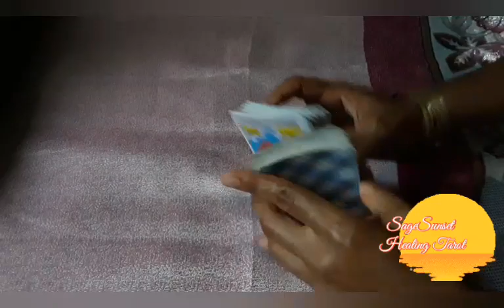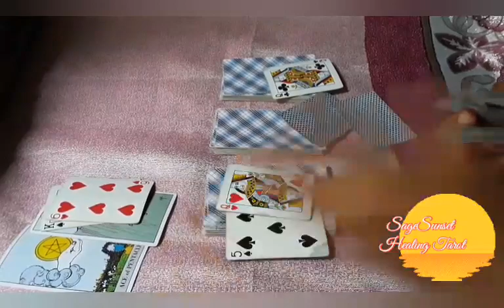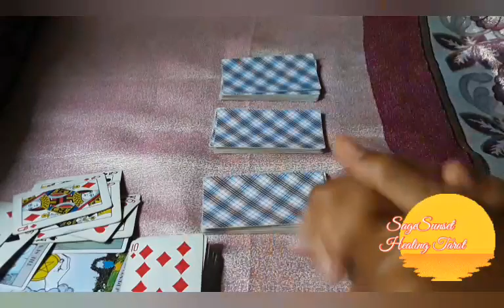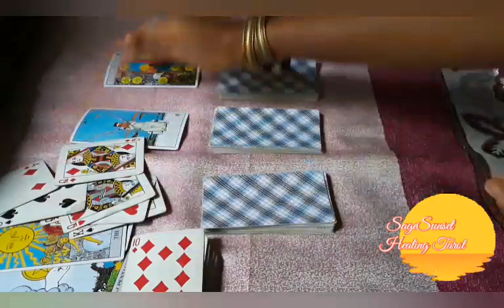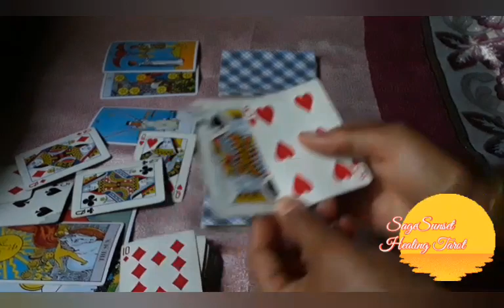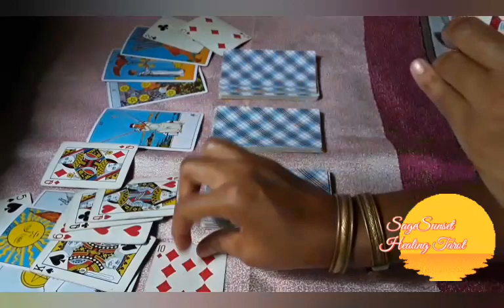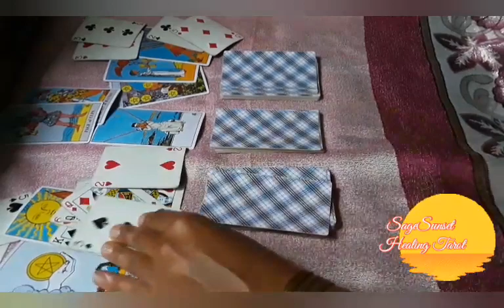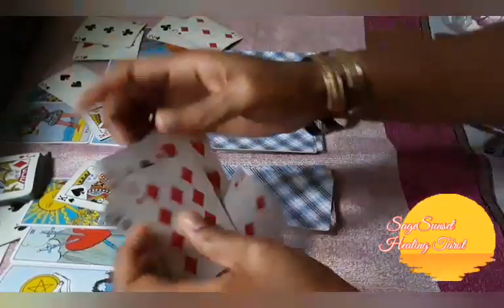Cancer Tarot🔮 Pay Day is Coming Intuitive Tarot